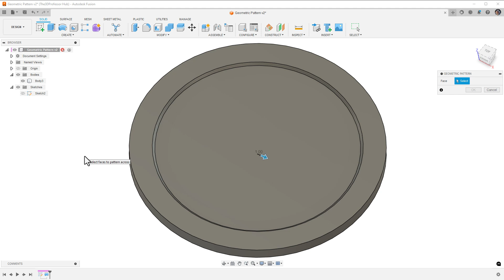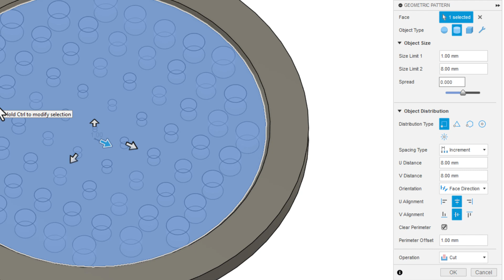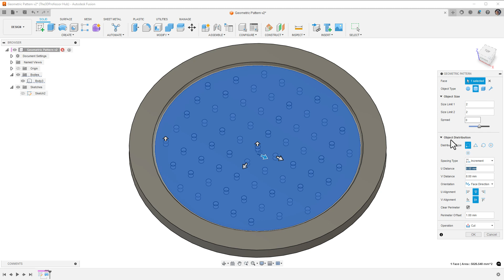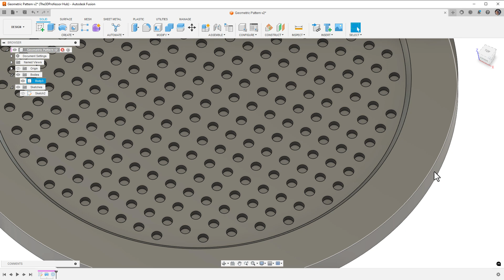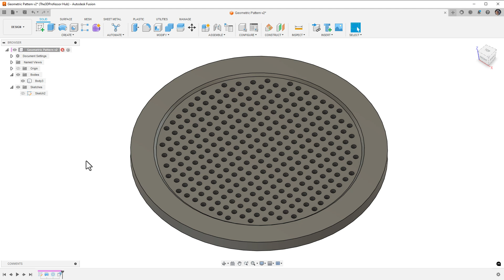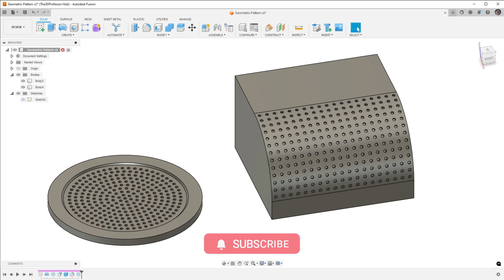Autodesk Fusion: Using the Geometric Pattern Tool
Master the Geometric Pattern Tool in Fusion with this quick and easy tutorial! Unlike standard pattern tools like rectangular, circular, or path patterns, the Geometric Pattern Tool optimizes object placement across a specific face—perfect for creating efficient, dynamic, and customizable patterns on your designs.

In this video, I’ll show you step-by-step how to:
✔️ Select and apply a geometric pattern to a face
✔️ Adjust object type, size limits, and spread values
✔️ Choose from five distribution types (rectangular, triangular, hexagonal, circular, and radial)
✔️ Modify spacing, orientation, and perimeter settings
✔️ Ensure cut patterns go all the way through your part

This tool is especially useful for creating perforated designs, speaker grills, cooling vents, and unique surface textures. Plus, I’ll share some pro tips on editing and adjusting patterns.

FDM 3D Printers Used:
Sovol SV-08